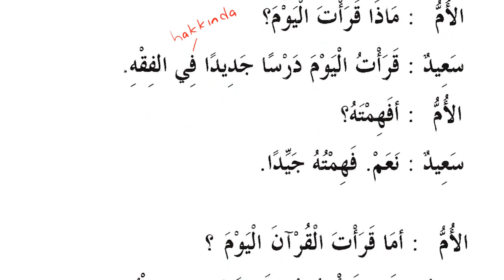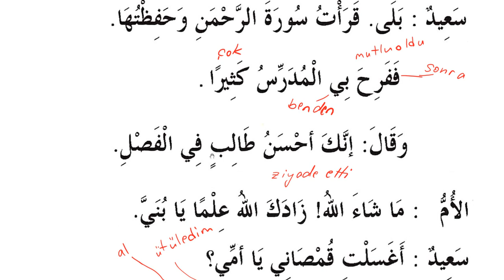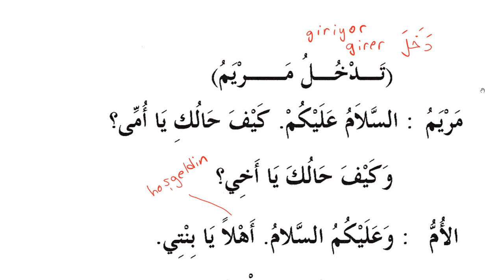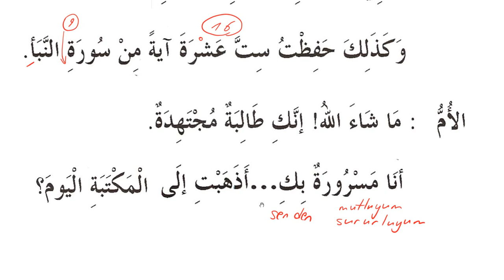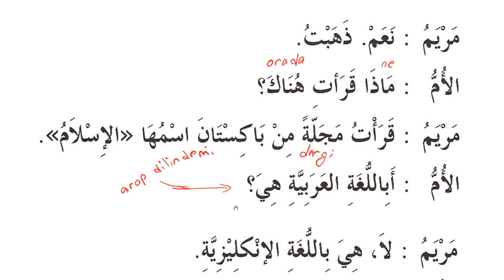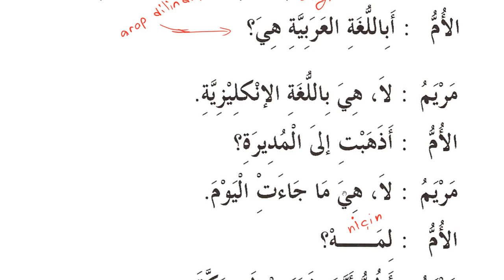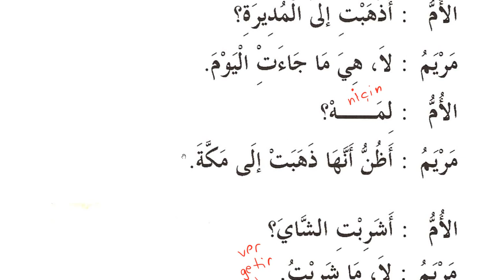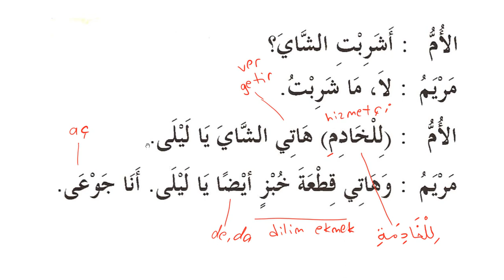068 Kısa Sürede Arapça Konuşmasını ve Anlamasını Öğren Kitap 2 / Ders 6 / Bölüm 3 Okuma Parçası